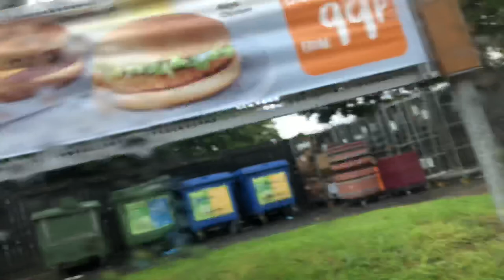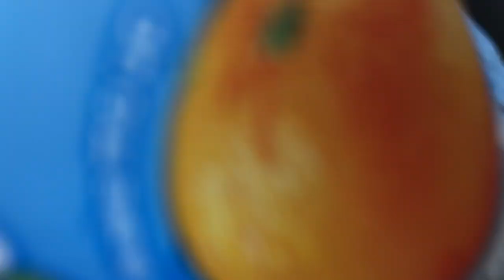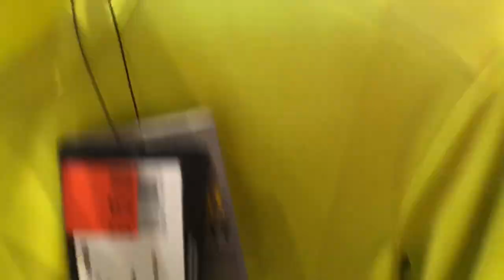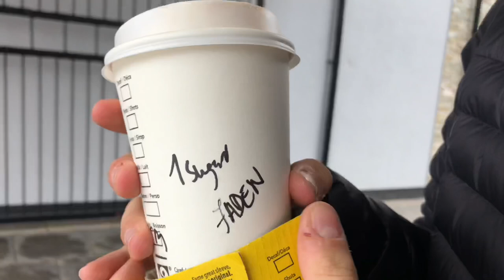COME TO CHESHIRE OAKS & TRAFFORD CENTRE WITH US! ft MINI ZARA HAUL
come shopping with me hehe xxx